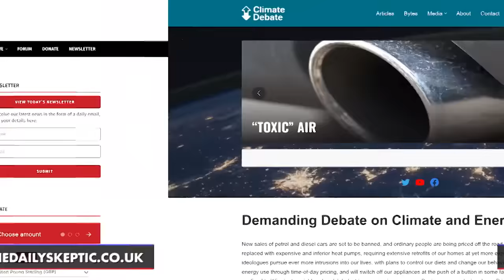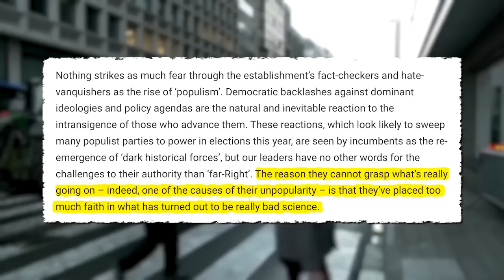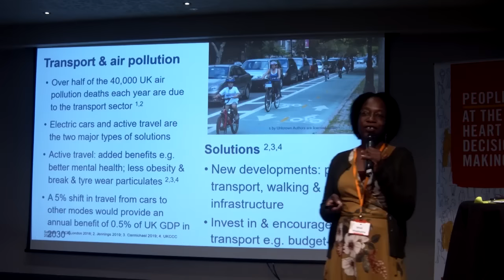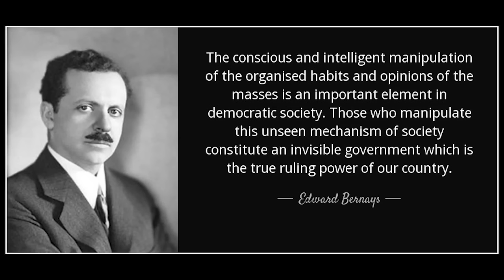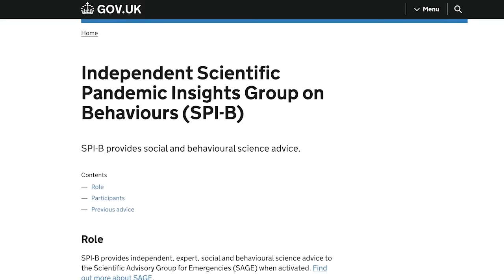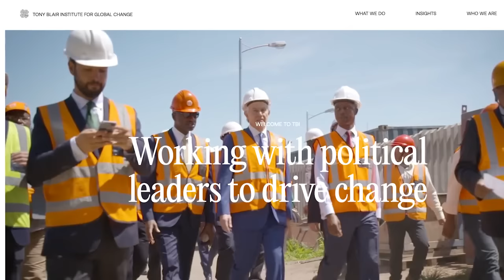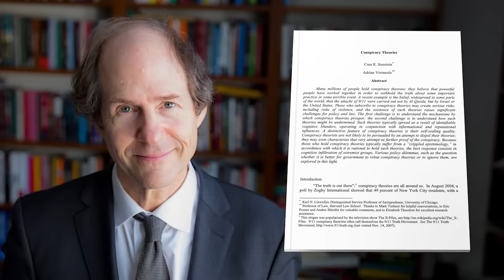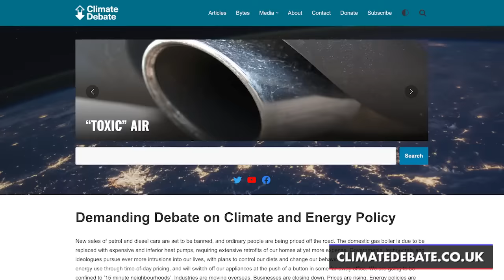The Behavioural Sciences and the Populist Revolt - Ben Pile on The Corbett Report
Joining us today is Ben Pile of The Net Zero Scandal and Climate Debate. We discuss his recent article, "Behavioural Scientists Aren’t Just Wrong About How to Win Over Electorates to Crackpot Progressive Policies; Their Evident Contempt for the Masses Has Contributed to the Global Populist Revolt" and what it tells us about the out of touch elitists of the globalist technocratic jet set . . . and why they are losing the war for the public's hearts and minds.

ARE YOU LOOKING FOR SHOW NOTES WITH LINKS TO ALL OF THE ARTICLES, VIDEOS AND WEBSITES MENTIONED? HOW ABOUT COMMENTS? THEY’RE AT THE CORBETT REPORT WEBSITE! JUST FOLLOW THE “SHOW NOTES AND COMMENTS” LINK ABOVE TO GO THERE DIRECTLY.